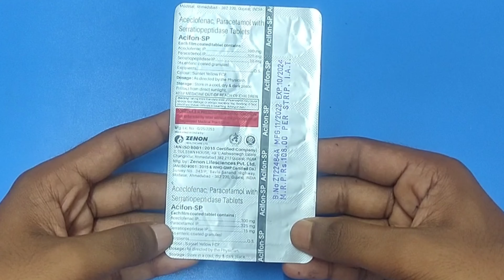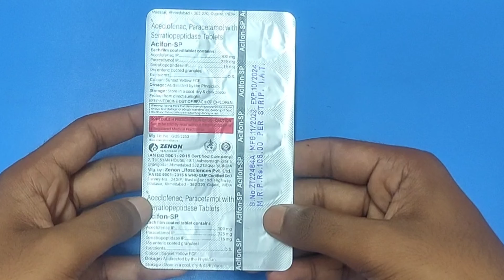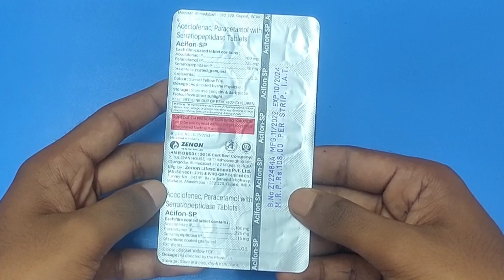Acifon sp tablet in hindi||acifon sp tablet use & side effects